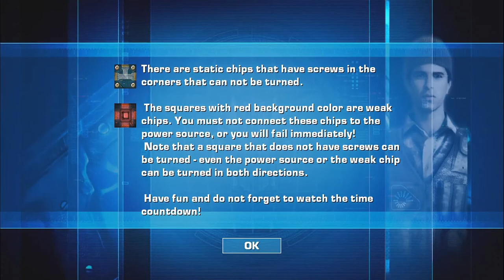Secret Service: Coup D’etat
There have been reports of bombs planted in the Capitol building with over one hundred civilians trapped in the cross fire. Agent Pierce enters while another agent, Doyle, provides updates on situation. After Pierce disarms bombs the bomb squad is killed when they enter the building.
Doyle then updates that the bombs were a setup for CVX bombs that would decimate D.C. and they originated from the fictional island of Costa Sentava; a military dictatorship led by a man named Vargas, who had used CVX gas before on his people during a revolt and also announced it was no longer in production. Doyle tells they had an inside man to not only get the gas in the country, but in the Capitol as well. Let’s roll.